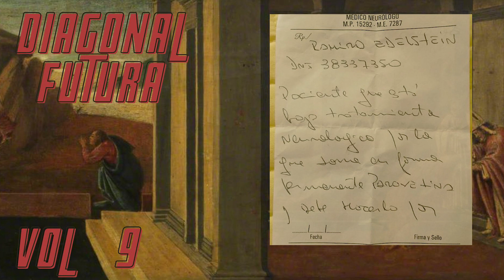RA - DIAGONAL FUTURA | VOL 9